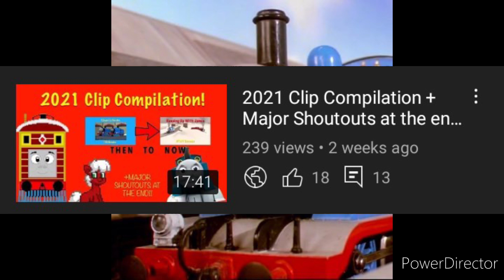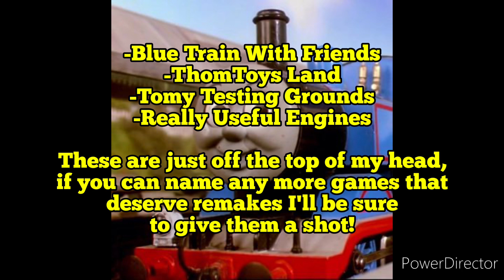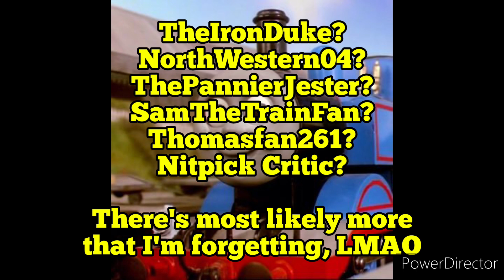THANK YOU FOR 1,000 SUBSCRIBERS!! + Plans for 2022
Like I keep saying, thank you all for making 2021 a year to remember, I pray that this year will be just as good if not better for content, even with all the constraints put on me personally and digitally.